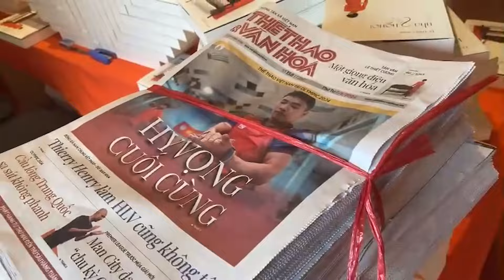Lê Thiết Cương - Nhà & Người | Tiếng Vọng, Đặng Gia Mẫn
Mời quý vị thưởng thức video "Lê Thiết Cương - Nhà & Người" trên kênh Tiếng Vọng, Đặng Gia Mẫn.

❤ TIẾNG VỌNG: Kênh youtube của Danh thủ, Nhà giáo Đặng Gia Mẫn thực hiện, với tình thần SỐNG CHẬM để CUỘC SỐNG ý nghĩa hơn.